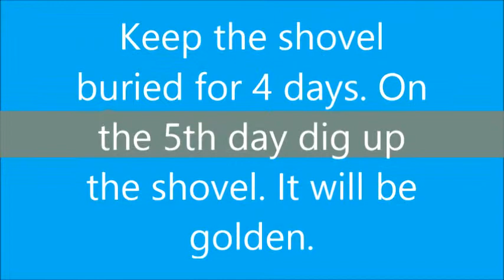Animal Crossing City Folk - How To Get A Golden Shovel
Note: This video was taken from imkoolcrazykool.

Hey guys! This video will show you how to unlock the golden shovel in City Folk, Wild World, and the gamecube version.

I do not own nor do I claim "Animal Crossing City Folk". Animal Crossing City Folk belongs to Nintendo.